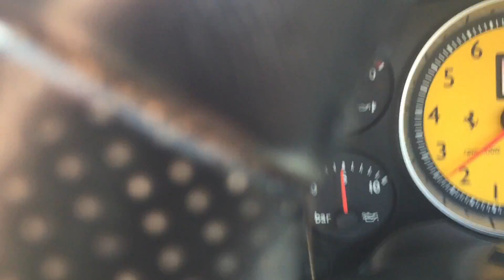Bluey & Mizu: The boys 'livin large in the fast lane!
Bluey and Mizu the free-flying Hyacinth Macaws whizzing past traffic and watching it all go by :D